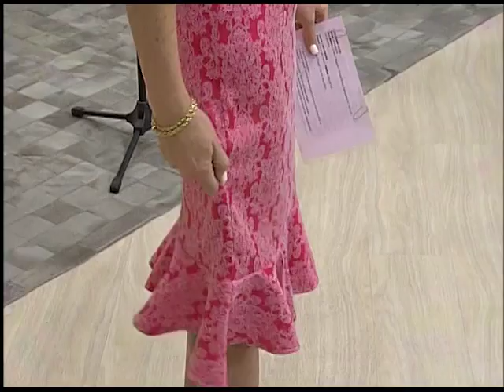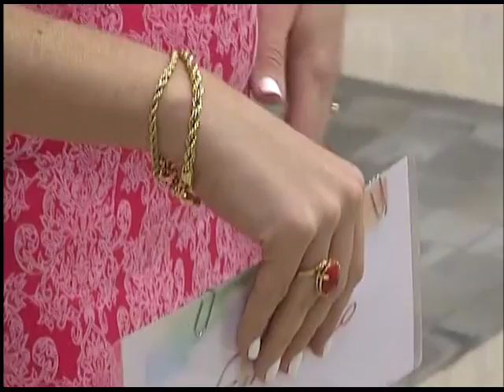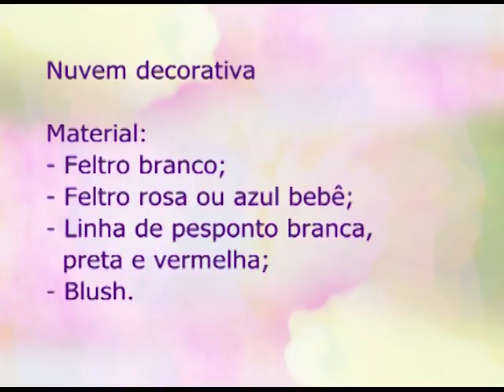Espaço Feminino - Dermatoglifia